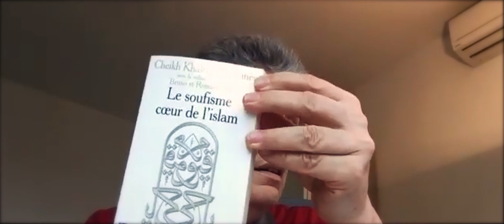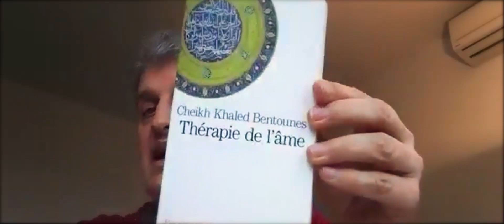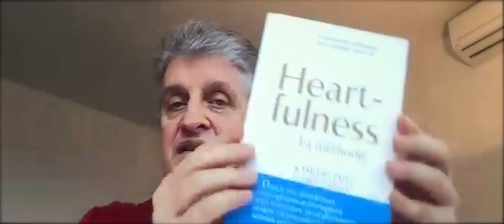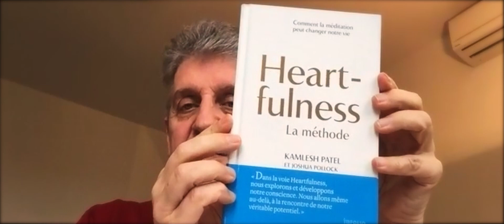Tawhïd (Unicité) à la lumière de Heartfullness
Recherches sur la science divine :
Mise en lumière des liens qui existent entre ce qui est développé par l’Islam dans le Coran sur l’Unicité (Tawhïd), et l’enseignement offert par Heartfulness.

Expérimentation des niveaux de profondeur du cœur.